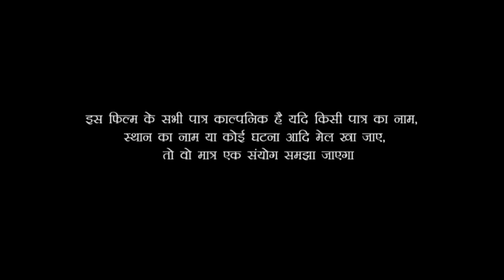देखिए नई दुल्हन को सुनसान रस्ते में क्या हुआ, आप सोच भी नहीं सकते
Artist -  Raj Nandini

Editor By-. Akshay Kumar Singh

Camera - Akshay Kumar Singh

director - Akshay Kumar Singh

Label - AK music presents